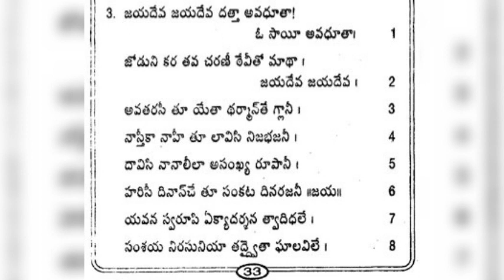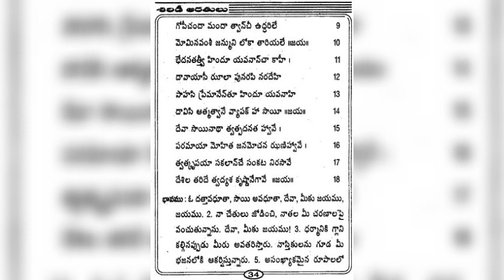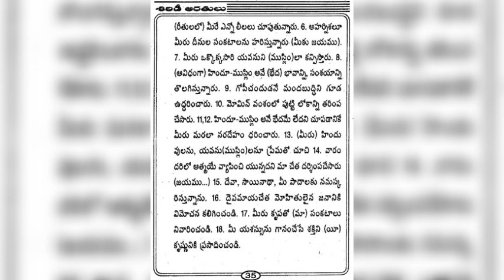మధ్యాహ్న ఆరతి భావము పార్ట్ 3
నాగపూర్ జిల్లాకు చెందిన భీష్మకు 1908లో ఒకరాత్రి కలలో ఒక నల్లని సద్రాహ్మణుడు దర్శనమిచ్చి ఒక కాగితంమీద, “సచ్చిదానంద" అన్న మంత్రం చూపాడు. తర్వాత అతడొక సాధువును అడిగితే అది అతని సద్గురు నామమని చెప్పాడు. తర్వాత అతడు శిరిడీ వచ్చినపుడు సాయి అతనిని చూస్తూనే నవ్వి, "జై సచ్చిదానంద!" అన్నారు. అతనాశ్చర్యపోయి తనకు స్వప్న దర్శనమచ్చిన గురువు వీరేనేమోననుకున్నాడు గాని, వారు వైష్ణవులు, సాయి ముస్లిము గదా అని శంకించాడు. ఒకరోజు సాయి, "మేమే సర్వత్రా సంచరిస్తున్నాము. బొంబాయి, పూణే, నాగపూర్ మొ॥న ప్రదేశాలన్నీ రామమయమే. తెలిసిందా మిత్రమా? నీవు 5 లడ్డూలివ్వాలి" అన్నారు. మరురోజు తెల్లవారగానే అతని హృదయంలో కవిత పెల్లుబికి వెంటనే రెండు పాటలు వ్రాశాడు. కాని, ఆపై ఒక్కటిగూడ నడవలేదు. వాటిని సమర్పించగానే, సాయి అతనినే పాడి విన్పించమన్నారు. అతడు పాడాక అతని తలపై చేయి పెట్టి ఆశీర్వదించారు. అతనికి మళ్ళీ స్ఫూర్తిగలిగి, మరి మూడు పాటలు వ్రాసి ఆయనకు వినిపించాడు. అవే మొదటి శిరిడీ ఆరతులు. సాయి యిలా కోరి, తమ తపశ్శక్తి ధారపోసి వ్రాయించుకుని దక్షిణగా తీసుకున్నవి. తర్వాత దాసగణు, మాధవ్లు మరి కొన్ని పాటలు చేర్చి నేటి శిరిడీ ఆరతులు కూర్చారు. అందుకే భావమెరిగి వాటిని పాడుకొనడమెంతో శ్రేయస్కరం.
భావార్ధ వివరణ:;
ఆచార్య ఎక్కిరాల భరద్వాజ మాస్టర్